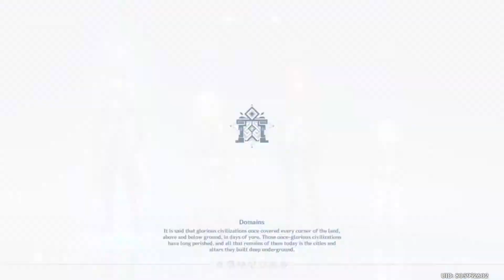Legend of the Vagabond Sword Challenge 1, 3000 point on Hard Difficulty | Genshin Impact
New event means free primo
got 3030 point on Hard